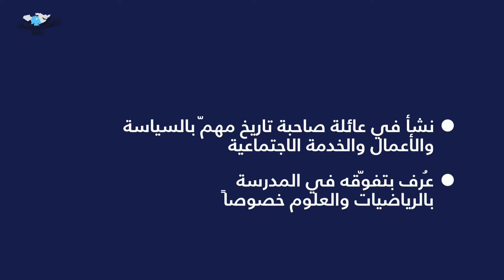كيف أصبح بيل غيتس أحد أبرز أغنياء العالم؟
مراحل غنيّة كتبت محطّات بيل_غيتس التي انطلقت من الشغف بالحاسوب وكبرت لتسرد مسيرة أحد أبرز أغنياء العالم. ما هي أبرز العناوين التي تلخّص قصّة غيتس وصولاً إلى الانفصال عن زوجته؟